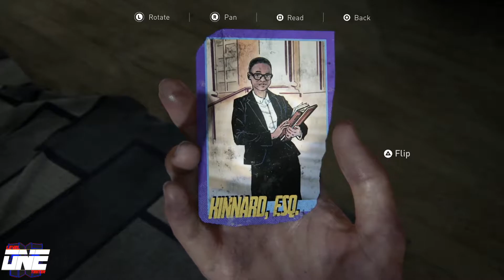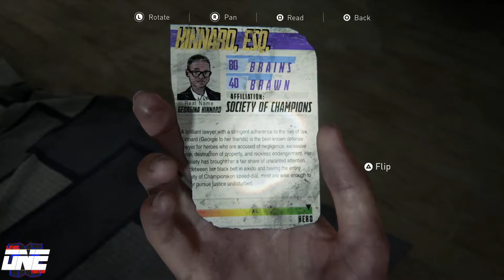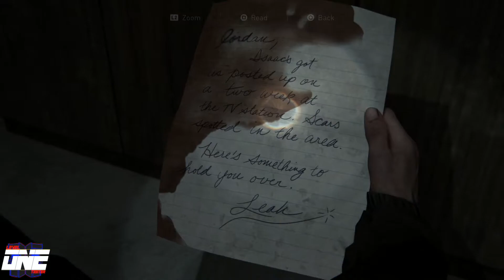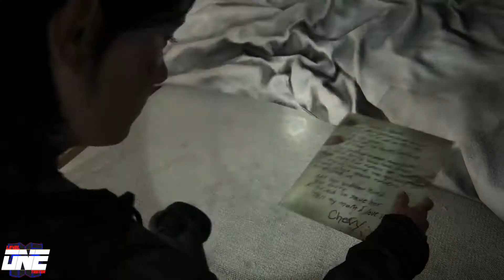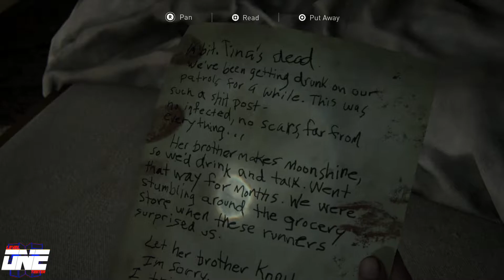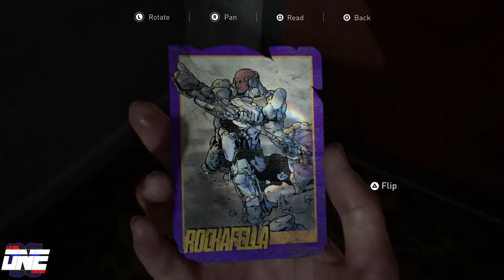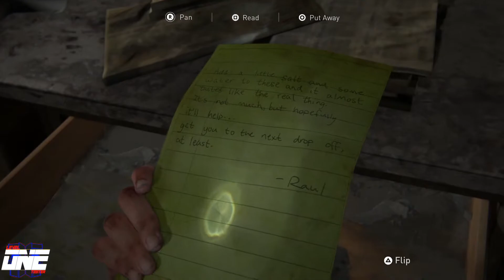The Last of Us Part II [Let's Play w/ No Commentary Survivor] Ep.8 Seattle Day 1 Capitol Hill "WLF"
Naughty Dog Presents:
The Last of Us Part II
Ep.8 Seattle Day 1 Capitol Hill "WLF"
[Let's Play w/ No Commentary Difficulty: Survivor]
Itunes, Soundcloud & Google Music
NEW PODCAST:
"LevelOneWalkthrough Podcast"